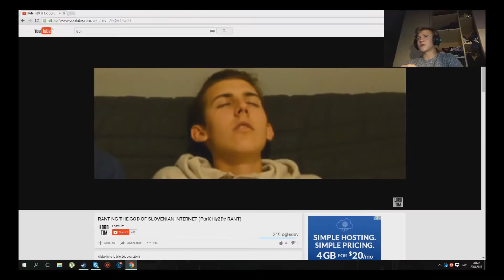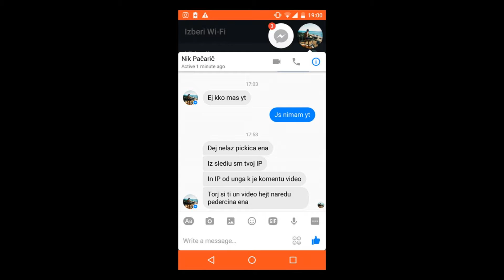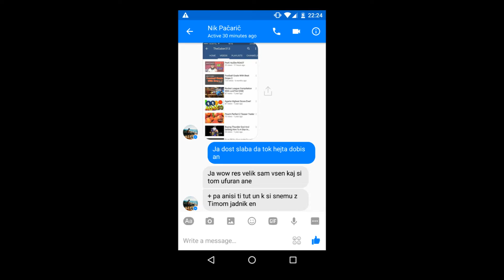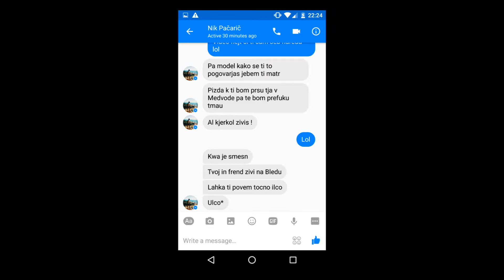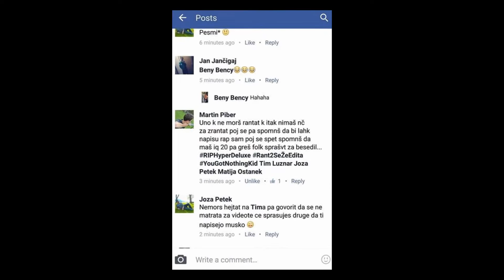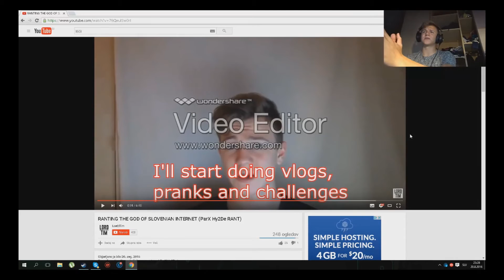Hyper Deluxe RANT #3!!! (The Cancer Of Slovenian Youtube Confirmed?) ENGLISH subtitles included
English subtitles coming out on 24.8.16,